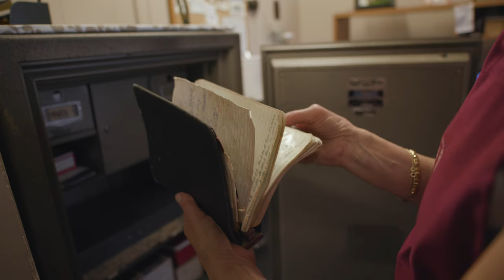SEE YOU IN APRIL Trailer // 20th IN THE PALACE ISFF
See You in April (dir. Alex Helm / United States / 2022 / 17`00``)

20th IN THE PALACE International Short Film Festival